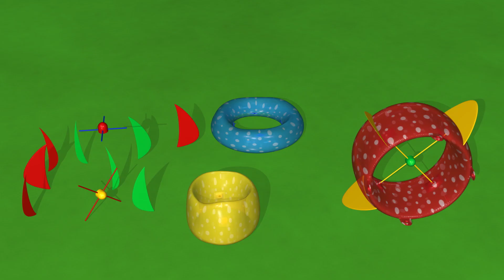تو تي تو طائرة ورقية